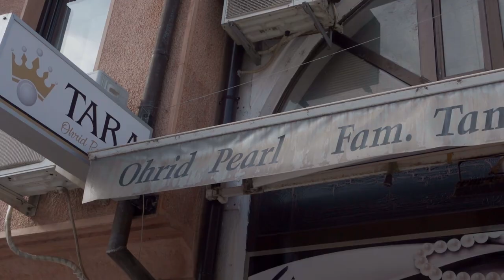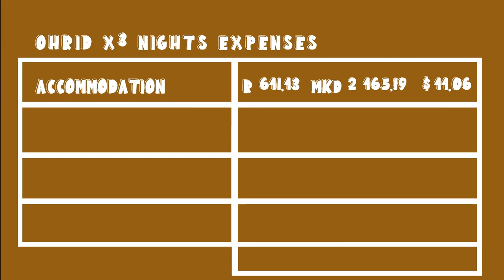What did we do to deserve this? | Lake Ohrid Macedonia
Greetings from Macedonia! What did we do to deserve this? | Lake Ohrid Macedonia

Lake Ohrid is a truly amazing location. Beautiful mountains, tasty food and a picturesque lake with seagulls flying over head, it is a place that really captures the essence of the Macedonian nation. We were having the best day right up until we had a rather interesting run in with a local...

00:00 Intro
01:10 Why do we have to get that?
01:58 A really tough decision
04:38 What does €14,50 a night get you in Ohrid?
05:08 How we get discounted accommodation
05:45 Let's go see what Ohrid is all about
05:58 What are Ohrid Pearls?
07:20 Samoli's Fortress
08:03 What did we do to deserve this?
09:55 What just happened?
11:02 Seagulls EVERYWHERE!
11:25 A final word on what happened
12:40 Interesting facts about Lake Ohrid
13:23 A festive food experience
13:46 Outro
15:11 Budget
15:21 End Screen